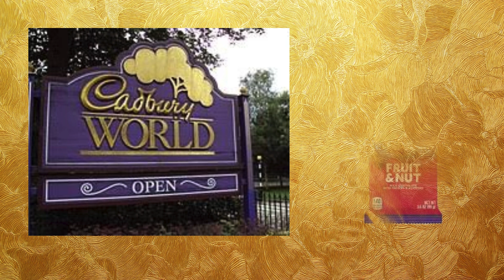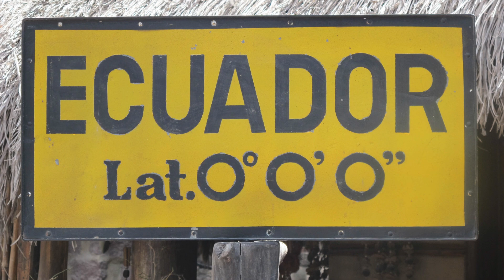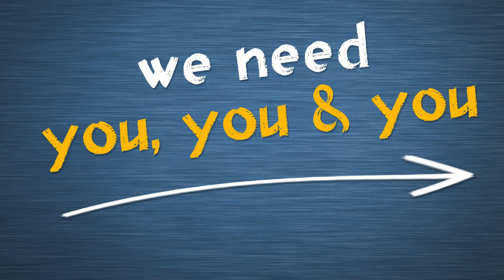did someone say Chocolate?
Oct 28th National Chocolate Day

ebay seller: shopping4you2020